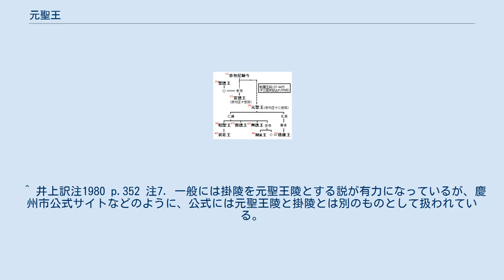元聖王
元聖王（げんせいおう、生年不詳 - 799年2月8日）は新羅の第38代の王（在位：785年 - 799年）であり、姓は金、諱は敬信。
第17代の奈勿尼師今の十二世孫であり、高祖父は大阿飡（5等官）の金法宣、曽祖父は伊飡（2等官）の金義寬、祖父は伊飡（2等官）の金魏文、父は一吉飡（7等官）の金孝譲、母は朴氏の継烏夫人。
王妃は角干（1等官）の金神述の娘の淑貞夫人。
785年正月に先代の宣徳王が死去すると、金周元との抗争に勝って王位に就いた。
 第36代恵恭王の末年に志貞の反乱（780年2月）が起こり、当時の上大等の金良相（宣徳王）がこれを鎮圧するために挙兵すると、伊飡（2等官）だった金敬信も参加し、乱の鎮圧に功績があった。
反乱のなかで恵恭王が落命してその後を金良相が宣徳王として即位し、敬信は宣徳王の下で上大等に任命された。
 宣徳王が子を儲けないままに死去し、群臣は初め武烈王五世孫の金周元を推戴しようとしたが、周元が大雨に遭って王城入りできない間に敬信が王城に王位を継いだ、と伝えられている。
『三国史記』新羅本紀では、この大雨は周元の即位を天が望まないためと解し、改めて王の推戴を審議して敬信を選出することになり、敬信が即位すると雨が止んだ、即ち天意に適ったと伝える。
『三国遺事』紀異・元聖王条では、周元が上宰、敬信が次宰であったときに、敬信が「貴人の帽子を脱いで素笠を被り、手に十二弦の琴を持ち、天官寺の井戸に入る」という夢を見たこと、その夢占いによれば「帽子を脱ぐのは上に人がいなくなること、素笠を被るのは王冠を被る兆し、十二弦の琴は十二世孫が王位を継ぐ兆し、天官寺の井戸に入るのは宮殿に入る兆し」であること、宣徳王の死後に敬信が王位を継いだのはほぼ夢のとおりであった、と伝えられている。
 即位後直ち（785年2月）に自身の祖先への追封を行ない、五廟を再整備した。
788年には官吏登用の制度として、科挙に類似する「読書三品」を定めたように、儒教的・律令体制的な政策を打ち出した。
また、度々の天災により民が餓えることがあったが、律令体制の下で貢納された租粟を振舞って民の救済を行なっている。
恵恭王の末年以来の政治的混乱の収拾に努めたが、こうした天災が続いたこともあって、788年秋には国の西部で盗賊が現われ、791年には元の侍中の悌恭が反乱を起こして誅殺されるなど、 決して安定した政治が行なわれたわけではなかった。
 唐に対しては786年に使者を派遣して貢納し、徳宗からは新羅の長年の忠勤を慰撫する詔書をいただいている。
また、宣徳王に与えられた官爵〈検校太尉・鶏林州刺史・寧海軍使・新羅王〉をそのまま引き継いだ。
 794年7月には奉恩寺（ソウル特別市江南区）を建て、王宮の西には望恩楼を築いた。
 在位14年目の貞元14年12月29日（799年2月8日）に死去し、元聖王と諡された。
遺詔により、奉徳寺の南で火葬されたという。
『三国遺事』紀異では王陵は吐含山の西の崇福寺（寺跡は慶尚北道慶州市外東面末方里）にあるというが、掛陵（慶州市外東面掛陵里。史跡第26号）とする説もある。
 ^ 『三国遺事』王暦では、「名（諱）は敬慎、或いは敬信、『唐書』は敬則とする」と記す。
しかし、『旧唐書』211・新羅伝、『新唐書』236・新羅伝ともに敬信と記される。
 ^ 系譜についての本文記述は、王妃名を除き『三国史記』新羅本紀・元聖王紀に従う。
『三国遺事』王暦では、父を孝譲大阿飡（5等官）、母を仁■（欠字）または知烏夫人とし、昌近伊飡（2等官）の娘とし、姓には触れていない。
王妃は『三国史記』では「金氏神述角干女」、『三国遺事』では「淑貞夫人。神述角干之女」とする。
 ^ 後に、金周元が王位に就けなかったことを不服として、子の金憲昌が反乱を起こしている。
 ^ 元聖王の高祖父の大阿飡 法宣を玄聖大王、曽祖父の伊飡 義寛を神英大王、祖父の伊飡 魏文を興平大王、父の孝譲を明徳大王とし、母の朴氏を昭文太后とした。
五廟については、宣徳王代に「始祖大王（味鄒尼師今）・太宗武列王・文武王・聖徳王・開聖大王（宣徳王の父）」であったところを、聖徳王・開聖大王の廟を壊して元聖王の祖父興平大王・父明徳大王の廟を加えており、始祖・武烈王・文武王を不変の宗として祭り、自身の父・祖父を加えて五廟とする慣わしが定着したことを示すものである。
王家の祖廟を五廟としたことについては『礼記』王制篇「天子七廟諸侯五廟」に基づく。
 ^ 『旧唐書』211・新羅伝・貞元元年其年条 ^ 『三国遺事』紀異...